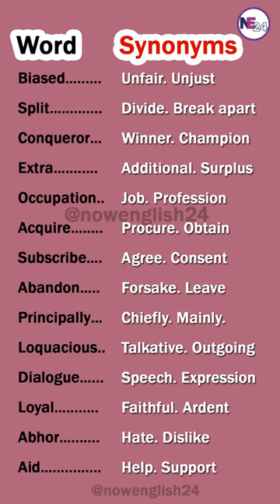Useful Synonyms in English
In this video, you will learn some useful synonyms in English.
Synonyms and associated words are used to make your text easier to read that’s why it plays an important role in developing your English fluency.
It is highly recommended to use new synonyms as much as possible when you speak and write in English.